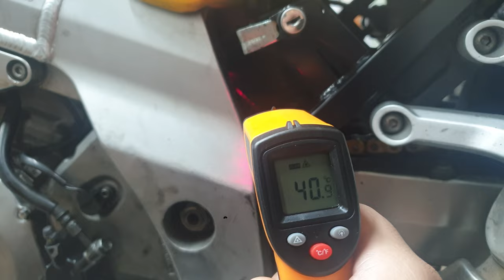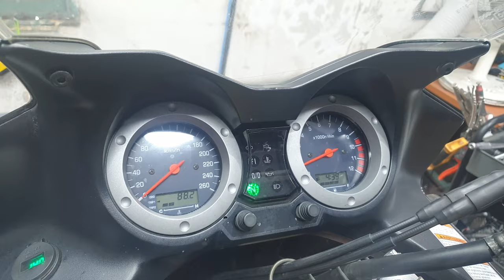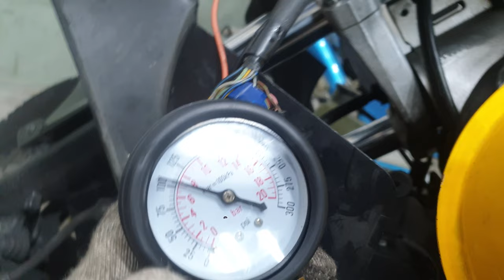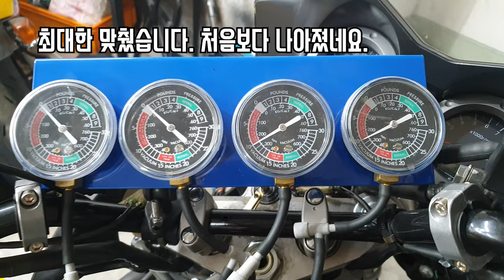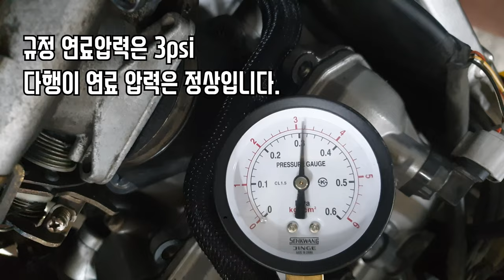배웅해줬던 브이스트롬1000이 다시왔어?